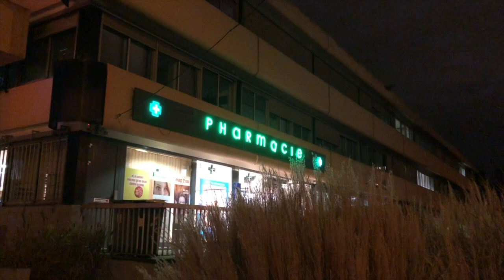法国留学特辑3| 一个人在国外留学、工作如果生病了怎么办？在法国如何看医生的小介绍~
人难免会生病，如果生病咋办呢~今天来聊聊~
希望用最简单的大白话把法国生活、小白理财、如何定投基金、投资房产、获得被动收入的方法和大家分享。
如果您希望获得代购或者商业合作，联络斑斑可以通过微博、Facebook，或者b站私信联系我（同名Id斑斑小怪兽）。斑斑在油管、西瓜视频、b站，三个网站同时更新。本频道只代表个人观点，希望大家能独立思考，投资有风险。不会私信回复任何关于投资、工作等咨询问题，希望大家理解，任何问题欢迎在视频下留言、分享。

感谢大家给我的视频点赞、关注、和分享，爱你们哟！